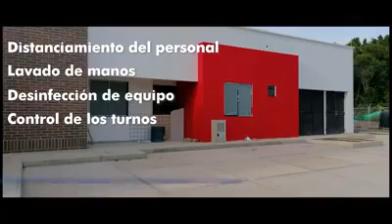youtube video #-g3Wz0-VEYk